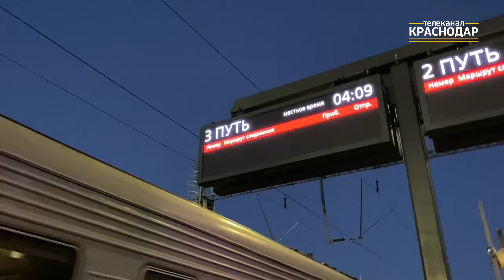Поезд «Воркута-Новороссийск» доехал до конечной точки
Ночью 30 июня пассажиров, которые следовали на потерпевшем трагедию составе, встретили на вокзале в Новороссийске.

26 июня девять вагонов пассажирского поезда сошли с рельсов в Республике Коми. В результате произошедшего трое погибли. Пассажиры ехали на отдых со своими семьями, с детьми. После трагедии хотят сменить обстановку и пока остаться на Юге.

Свидетели страшной трагедии рассказали, как все происходило.

Один из прибывших на вокзал в Новороссийск говорит, что в момент трагедии, в первую очередь помог выбраться своей семье. Жену с ребенком увели в соседние непострадавшие вагоны. Он остался помогать раненым.

- Когда очухались, нам сосед помог открыть дверь.

На помощь пришли и другие мужчины из соседних вагонов.

- Самое главное - организовать людей, потому что многие просто выходят и смотрят на всё это и не знают, что делать.

Михаил Омельченко - проводник вагона №5 поезда «Воркута-Новороссийск» рассказал, как действовал в момент трагедии.

Он поделился, что в первое время большинство пассажиров были растеряны и не знали, что делать. Он проверил своих пассажиров, а после отправился помогать пострадавшим и вытаскивать их из разрушенных вагонов.